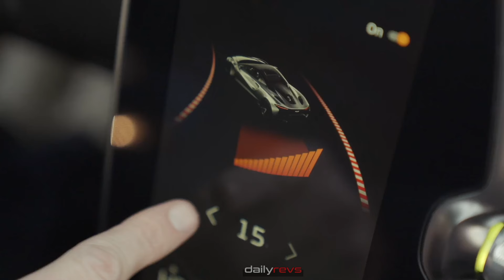2025 McLaren Artura Spider | Tanzanite Blue | Design Showcase Footage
2025 McLaren Artura Spider

McLaren’s high-performance hybrid powertrain has been recalibrated, with an additional 20PS from the V6 combustion engine* on the MY25 Artura, increasing overall power to 700PS. The additional power is focused from 4,000rpm to the redline at 8,500rpm, providing a marked ‘crescendo’ in performance. Peak torque value remains at a muscular 720Nm, its delivery optimised by minor changes to electronic mapping. This engine recalibration will also be made available free-of-charge to existing Artura owners** via their McLaren Retailer.

2025迈凯伦Artura蜘蛛, 2025 מקלארן ארטורה ספיידר, 2025 ماكلارين أرتورا سبايدر, 2025 Макларен Артура Спайдер, 2025 맥라렌 아투라 스파이더, 2025 มาคลาเรน อาร์ตูร่า สไปเดอร์, 2025 マクラーレン・アルチュラ・スパイダー